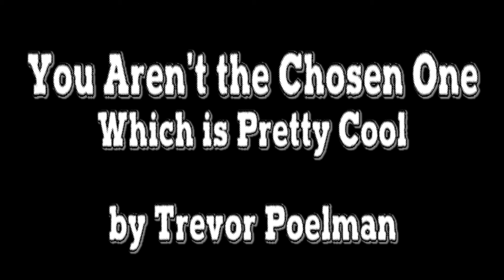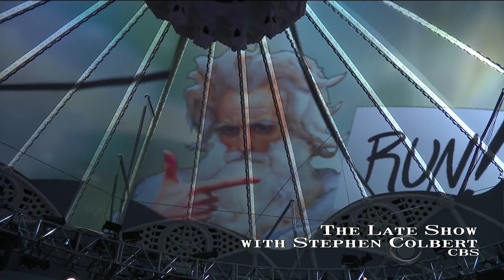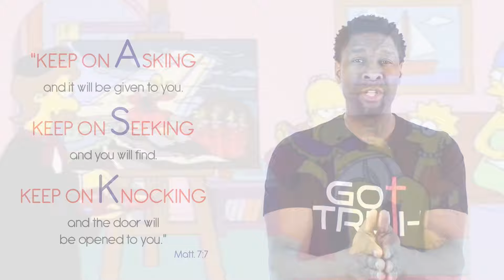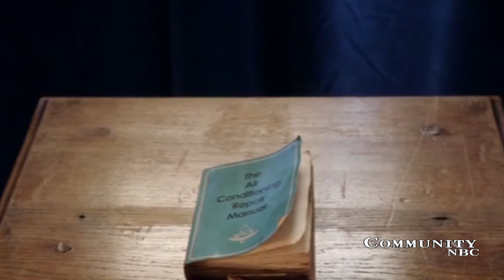You Are Not The Chosen One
When you grow up religious or with any supernatural worldview there can be immense pressure to discover your purpose or God’s plan for your life.

What if that’s not the most important thing? What if it’s ok not to be the chosen one?